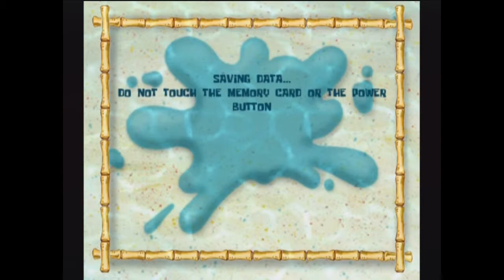Spongebob Squarepants Battle for Bikini Bottom Part 1 (Robots in Bikini Bottom)